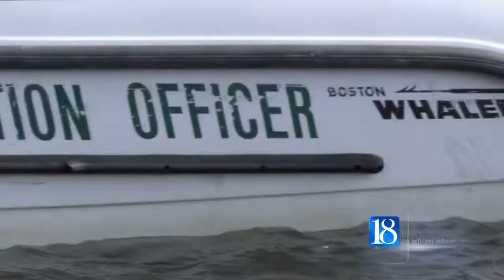Boaters enjoy the holiday weekend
The season finished strongly for both Lake Shafer and Lake Freeman with a good Labor Day weekend.